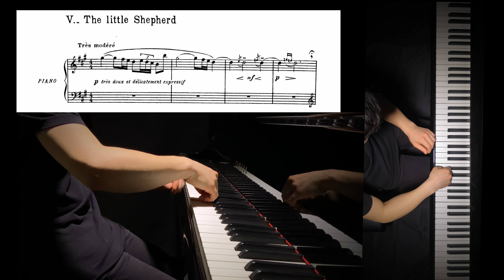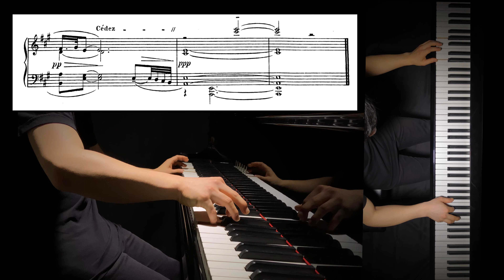【腕がよく見える】ドビュッシー：子供の領分 5. 小さな羊飼い /【Arm Viewing】C.Debussy: Children’s Corner 5.The little Shepherd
誰でも習得できる、画期的なテクニック
”現代ピアノ奏法“
より美しく、より易しく。

オンラインレッスン始めました。

C.Debussy: Children’s Corner 5.The little Shepherd   / ドビュッシー：子供の領分 5. 小さな羊飼い
Played by Yuma Matsuoka

“How to use your Arms”
The modernist way to improve your Piano Techniques.